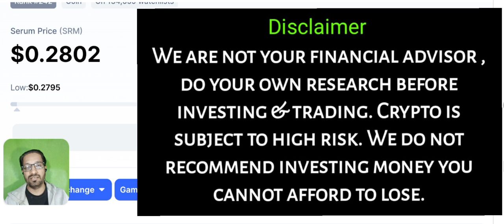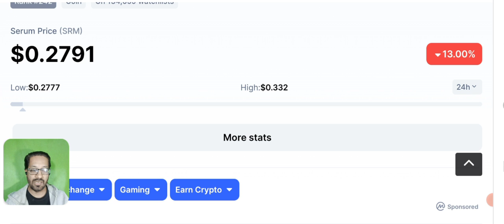Binance Delisting 2 Big Coins - Stay Alert ⚠️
Binance is going to DELIST 2 more coins, why this delisting era is not stopping? How many more coins will be DELISTED from BINANCE? ALONG WITH RAY AND SRM ,SOLANA SOL deposit is also suspended by Binance , bybit - kuCoin and Okx. Okex also delisted the USDC and USDT   Solana Tokens network.

binance is a leading crypto exchange owned by CZ CHANG PAO ZHAO bianance often delist coins but this time the DELISTING is a little too often.

We will update you about latest binans news and update along with crypto future.

🔴 Table of contents:

00:00 : intro
01:53 : binance delisting alert
10:20 : solana crypto news
11:45 : Binance Update Today
13:10 : Outro

🔴🔴🔴Popular Uploads 🔴🔴🔴

_____________________________/SOCIAL LINKS\___________________________________